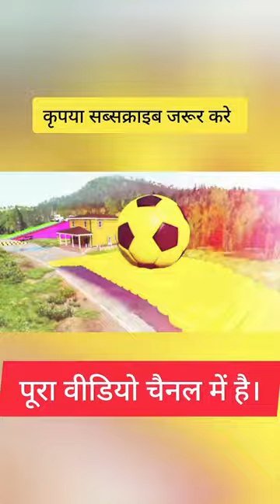Car Fountain Short Video 😲😲